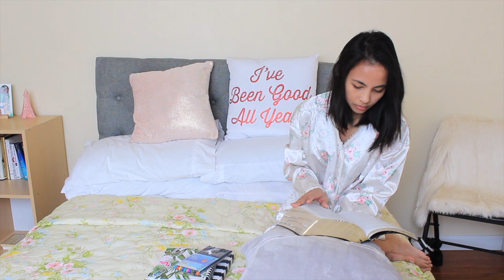How to Start Your Day Right - Christian Morning Routine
How you start your morning can determine your mood for the rest of the day. It is very important to start it in positive way to empower you and help you tackle the tasks ahead.

In this video, I am sharing my personal morning routine and how it helps me cope up with every day hustle and bustle.

THINGS I PERSONALLY USE:
○Study Bible (but mine is NIV version)
○Journaling Bible
○Journaling Pens - B0772XSNXY

MY VLOGGING GEARS:
○Vlogging Lens
○Voice Over Mic
○SD Card
○Handheld Tripod